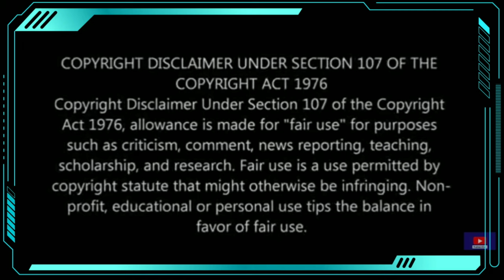Cargo ship capsized at berth at spain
Cargo ship,
capsized at berth,
ship accident,
ship aground,